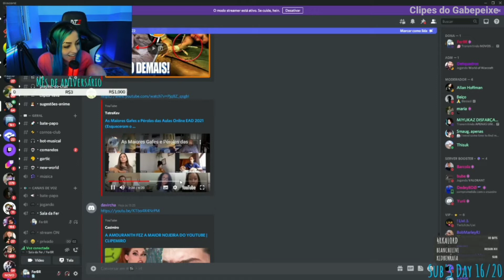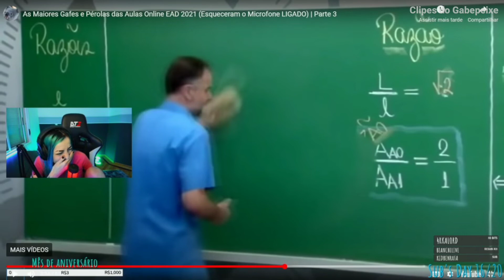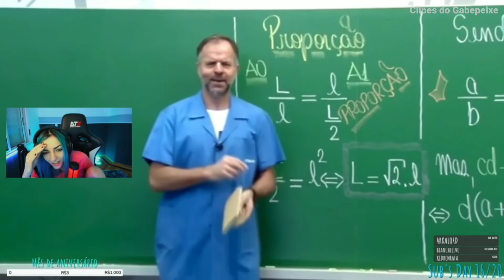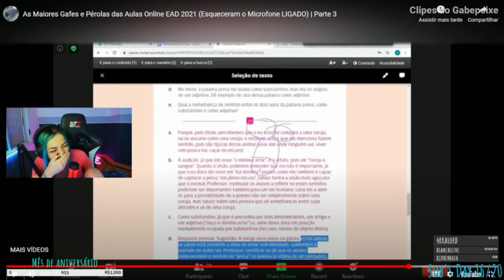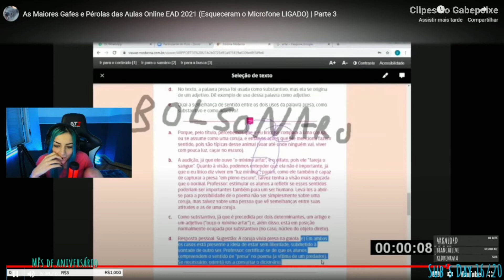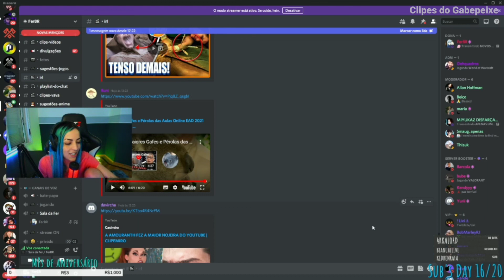PÉROLAS DA EAD